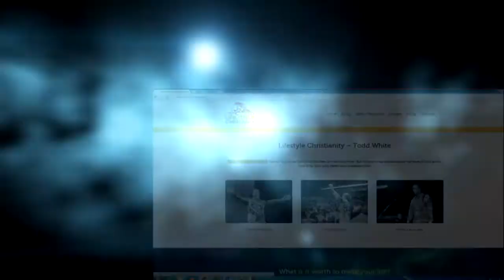Todd White - Kinburn Revival 2012